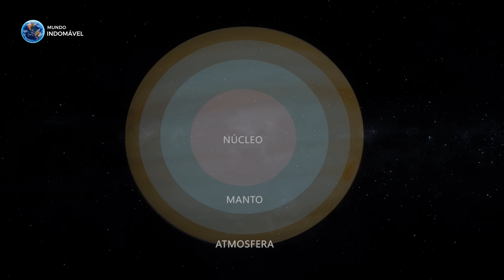O Que EXISTE DENTRO do PLANETA JÚPITER?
Júpiter é o maior e mais massivo de todos os planetas do sistema solar. É de longe o mais misterioso de todos. Com suas imponentes nuvens listradas e uma atmosfera turbulenta com gigantescas tempestades que circulam todo o planeta. O gigante gasoso é tão grande que cerca de 1.300 terras caberiam dentro dele. Mas na maior parte, este gigante é um mistério, principalmente quando falamos sobre o que existe em seu interior. Cientistas já se pergutaram durante anos: O que pode estar escondido dentro de Júpiter? Entretanto, graças a incríveis espaçonaves como a Antiga Galileo, e a mais recente JUNO, os cientistas conseguiram estudar muitos aspectos sobre este mundo colossal e terem uma noção sobre como é a natureza inóspita que está escondida lá embaixo. Desta vez neste vídeo, vamos descobrir o que existe dentro do planeta Júpiter.

Este Vídeo Fala Sobre: Júpiter, Interior de Júpiter, Atmosfera de Júpiter, Gigante Gasoso, Planeta, Sistema Solar, Núcleo de Júpiter, O que Existe Dentro do Planeta Júpiter.